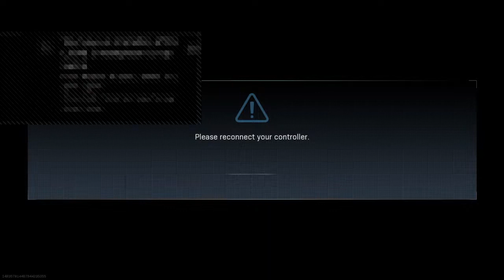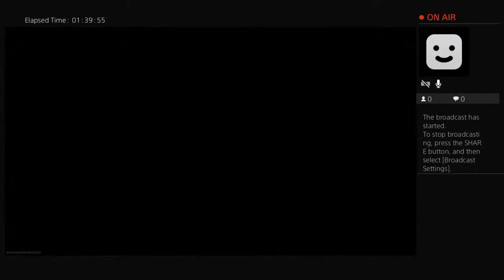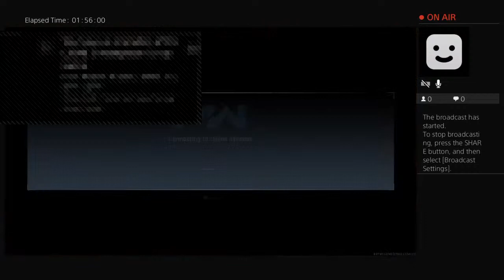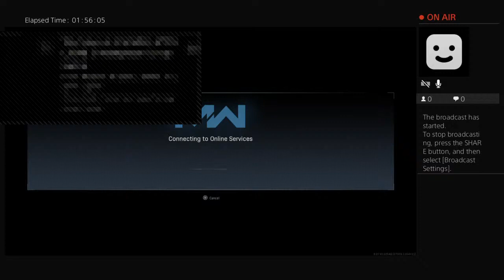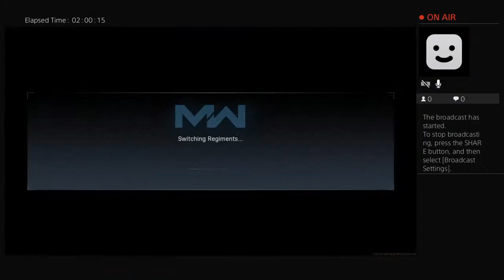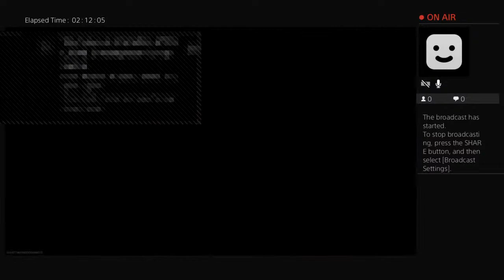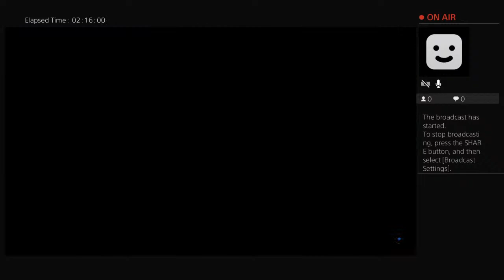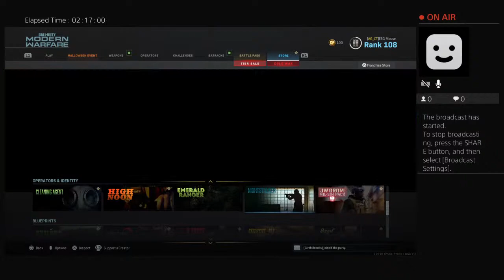Mw Chairty STream For AGLazarIv and his family